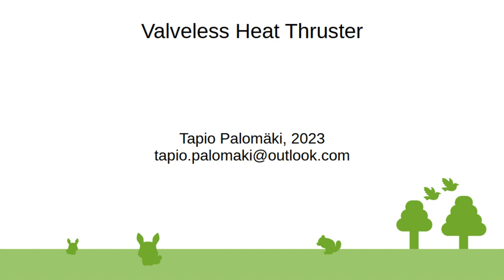Valveless Heat Thruster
External combustion heat conduction cold air expansion valveless thruster ramjet, works similarly to a gasoline steam flash boil piston engine, large slow burn like in a power plant instead of small fast burn like in piston/turbine engines